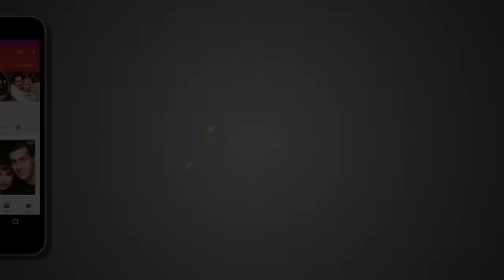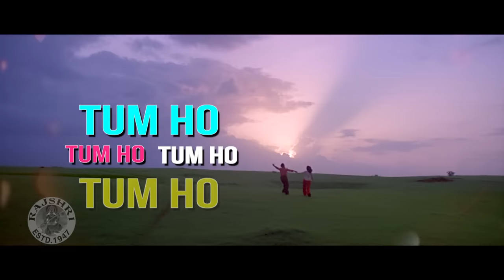Kai Din Se Mujhe | Lyrical Song | Ankhiyon Ke Jharokhon Se | Hemlata Songs | Sachin, Ranjeeta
Enjoy this classic romantic Hindi Lyrical song "Kai Din Se Mujhe" sung by Hemlata and Shailendra Singh from Rajshri Production's super hit Hindi movie "Ankhiyon Ke Jharokhon Se" (1978) starring Sachin Pilgaonkar & Ranjeeta Kaur. Music composed by Ravindra Jain and Directed by Hiren Nag!

Song: Kahi Din Se Mujhe
Movie: Ankhiyon Ke Jharokhon Se (1978)
Singers: Shailendra Singh, Hemlata
Lyrics: Ravindra Jain
Cast: Sachin Pilgaonkar, Ranjeeta
Director: Hiren Nag

राजश्री प्रोडक्शन की सुपरहिट हिंदी फिल्म "अँखियों के झरोंखो से " (1978) में हेमलता और शैलेंद्र सिंह द्वारा गाए गए इस क्लासिक रोमांटिक हिंदी लिरिकल गाने "काई दिन से मुजे" का आनंद लें। रवींद्र जैन द्वारा संगीतबद्ध और हिरेन नाग द्वारा निर्देशित!